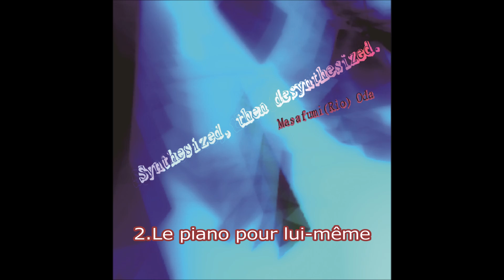Auditions from New Album "Synthesized, then desynthesized."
「Synthesized, then desynthesized.」by　Masafumi(Rio)　Oda

無理やり訳せば、「統合され、そして解体され」とでもなろうか。解体されたものは別様のアレンジメントとして再統合されうるであろう。かような一種の生成運動そのものの原理が一つの統一であるが、私はそれを永遠に解体したいのである。

1「Apocalypse」では、ブルックナーの交響曲8番の音源を用い、それを自由に解体・変調させ、深淵から救済への一つのダイナミックなドラマの表現を試みた。

2「Le piano pour lui-meme」は、その名の通り、ピアノの音だけを音源として作った楽曲である。ピアノが電子的処理によって引き裂かれ、悲鳴を上げている。